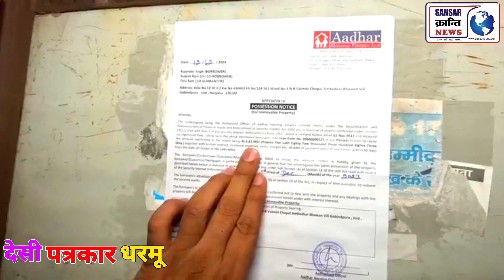पीड़ित बोला फाइनेंस कंपनी ने किया बेघर !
पीड़ित बोला फाइनेंस कंपनी ने किया बेघर !Haryana News, Sansar Kranti, Dharmu, Karmu, Haryana, Politics, History, India, Education, Current Affairs, Information, Latest news, indian youtuber, haryana khabar, Haryanvi, Truth